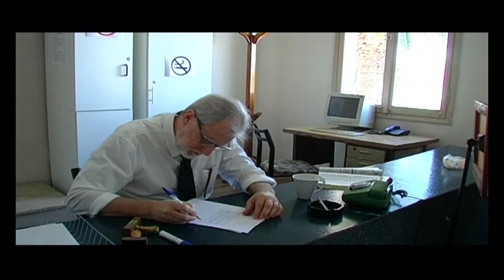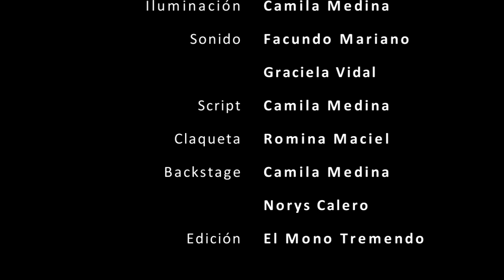Pasajeros en tránsito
Corto realizado en el Taller de Cine 2016 del Teatro Municipal de Bahía Blanca